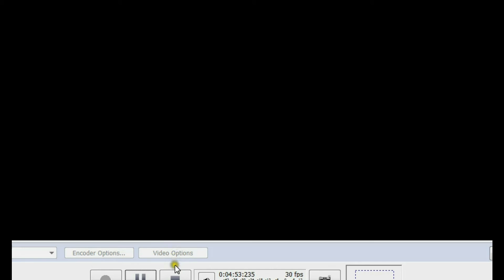05 11 2014 LV